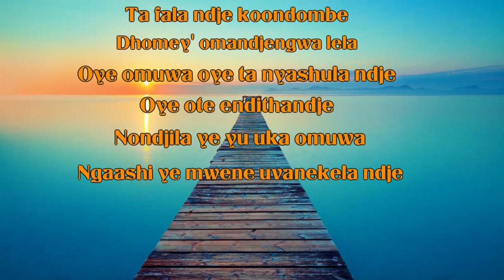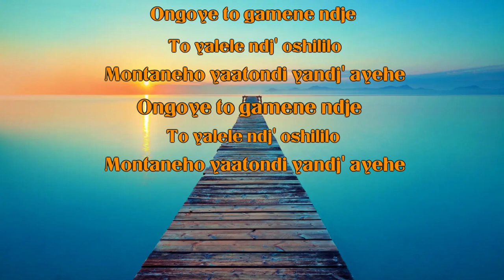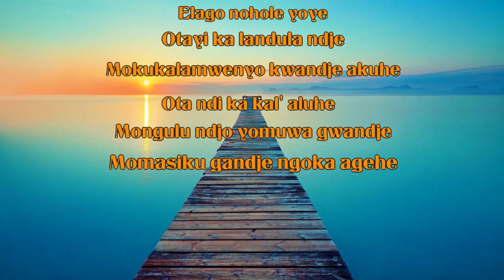Kalunga oye omuwa omusita gwandje -oshiwambo song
Yet another spiritual hymn that have a good spiritual energy within the voices of the singers